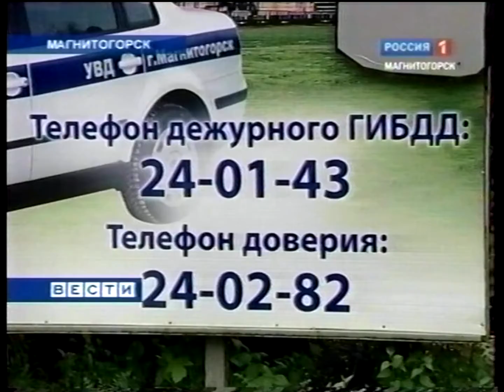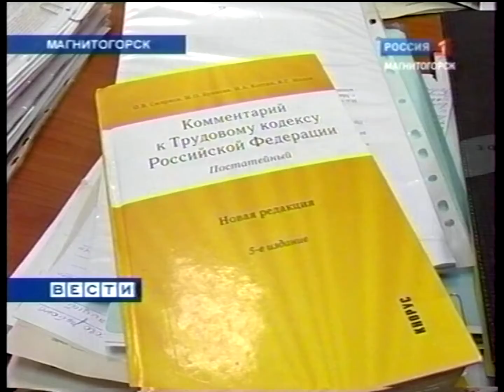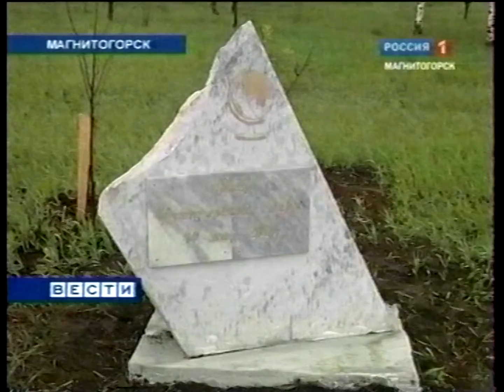"Вести Магнитогорск"_ О.Беличенко (вечер) 19.5.2010г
"Вести Магнитогорск"_ Ольга Беличенко (вечер) 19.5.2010 год.   (Архив МГТРК)